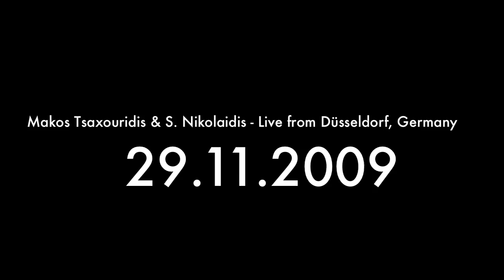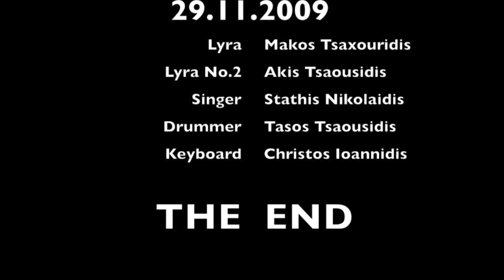Makos Tsaxouridis & Sta8is Nikolaidis - Live in Düsseldorf Part 1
Makos Tsaxouridis & Sta8is Nikolaidis & Ellas 2000 in Düsseldorf 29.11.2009

LIVE LIVE LIVE LIVE